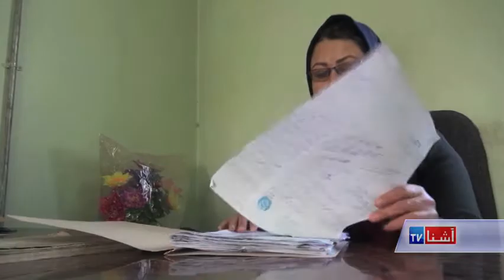Police Woman Profile Khost province - VOA Ashna